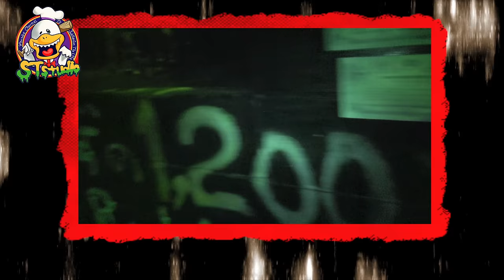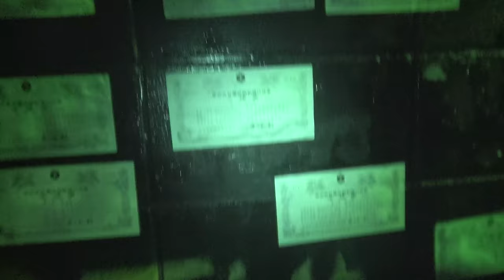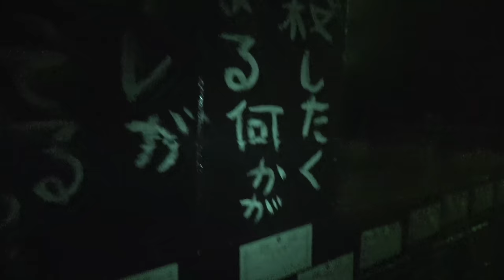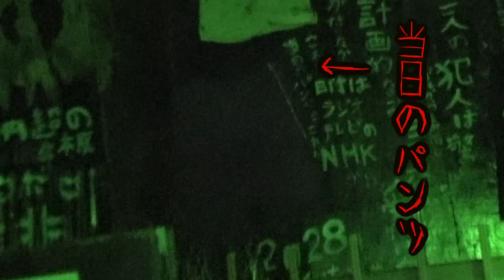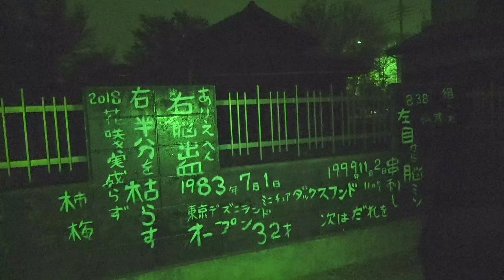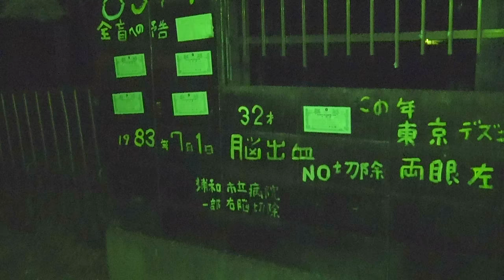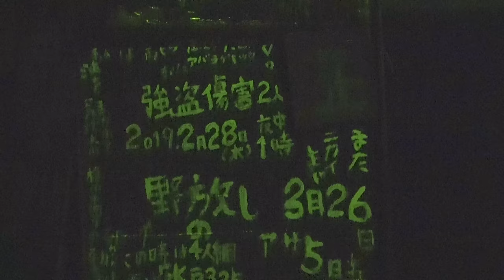【心霊現象】精神崩壊した最恐心霊スポット『黒い家』で声が聞こえヤバすぎる事態に…。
紹介した動画はこちらから見れます↓
【心霊現象】事故物件に住んで初の心霊スポットに行ったら女の霊についに名前を呼ばれた…。【タケヤキ翔】

【心霊現象】ありえない場所で絶対に映ってはいけない顔と人影がハッキリ映り込んだ…。

【心霊現象】信じたくないレベルでガッツリ女の霊の顔が映った…洒落にならない。

★再生リスト